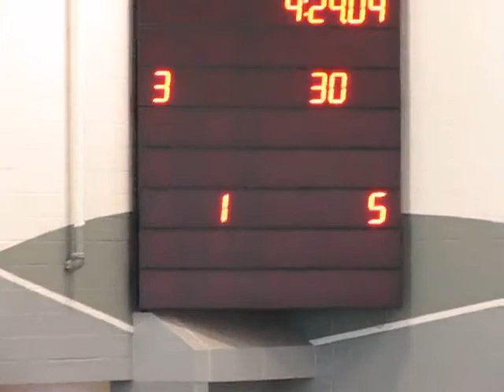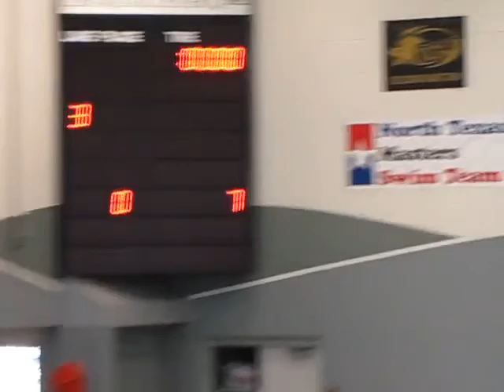110402 Rockwall Boys vs Flower Mound - Q3